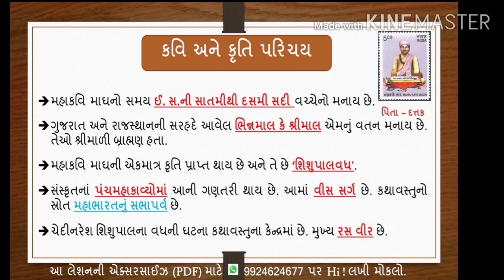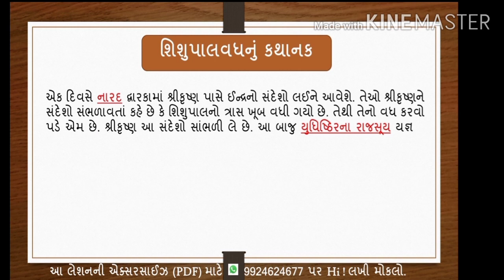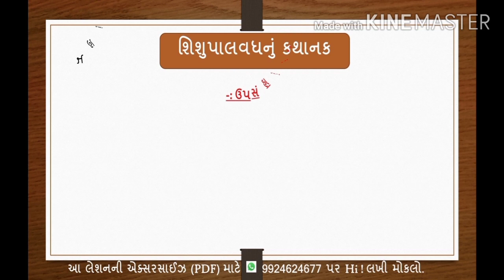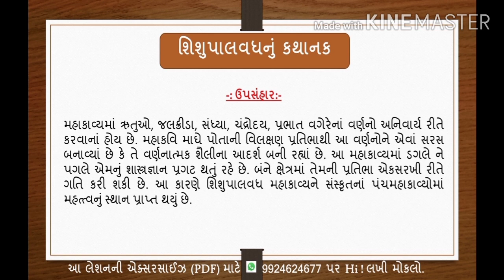Shishupalvadh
Sanskrit Std:-12